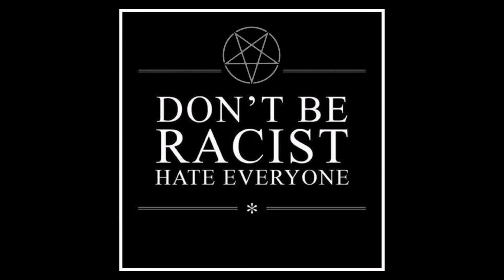Samsas Traum- Ein Fötus Wie Du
2004 - Endstation.Eden